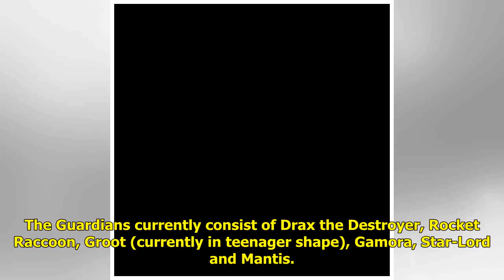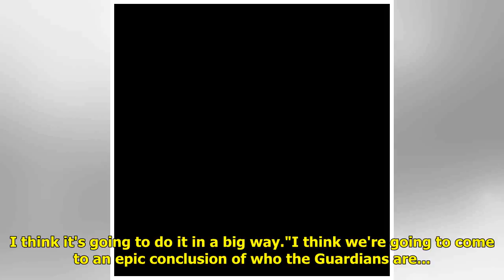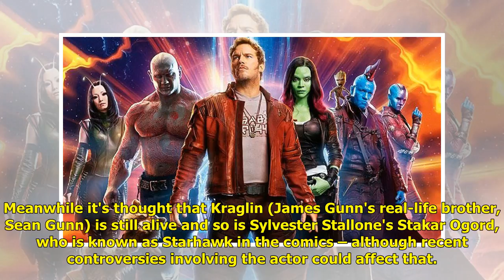Guardians of the Galaxy Vol 3 will 'end current iteration of the team', confirms director James Gunn